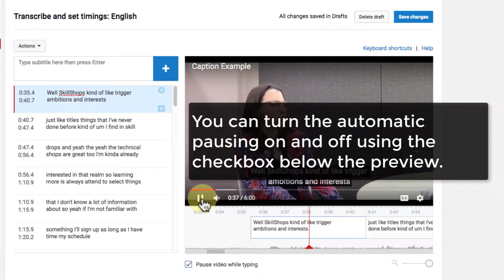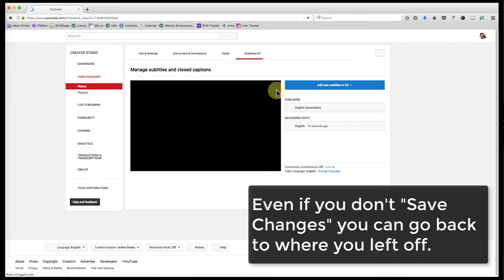Creating Transcripts with YouTube Autocaptioning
A quick demonstration on using YouTube Autocaptioning to create captions and/or a transcript. Autocaptioning will do most of the work, but you will want to make corrections (proper nouns and punctuation are particularly poor). Captions can then be exported and used in other applications.

If you only have an audio file, use a video editing program like Movie Maker or Quicktime and create a 'video' using a still image with the audio running in the background.

Note: once you have uploaded a video to YouTube it can take an hour or more for the autocaptioning to take place. Be patient.

It is also possible to convert .srt files into text (without the time codes) by using a tool like the .srt to text converter